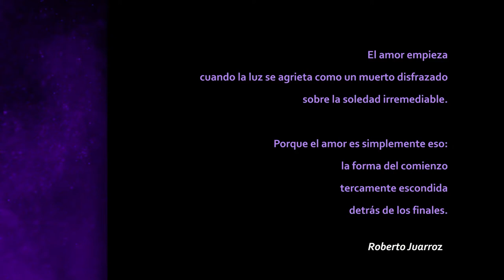Un breve acercamiento a las artes escénicas en Chiapas.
Mariposas posadas en el polvo, es un texto dramático que juega con el espacio-tiempo, el contexto está situado en un pueblo rural de México y nos presenta la historia de una familia, cuyos elementos, desde un plano onírico, narran sus problemáticas y sus reflexiones más profundas, en el texto se vislumbran temas como el machismo, la soledad, el matrimonio, la violencia intrafamiliar, el amor idílico, la maternidad, la enfermedad y la idiosincrasia del Mexicano ante la muerte.